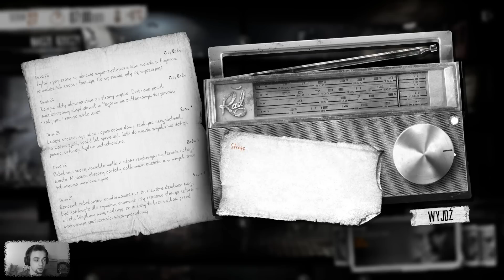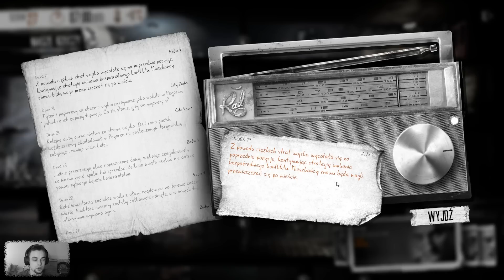This War of Mine [#15] Zima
Zagrajmy w This War of Mine
Let's Play This War of Mine
This War of Mine Gameplay

"W odróżnieniu od innych gier osadzonych w wojennych realiach, w This War of Mine obejmujemy kontrolę nad grupką cywilów, których podstawowym celem jest przetrwanie w samym środku oblężonego miasta – przebywając w atmosferze ciągłego zagrożenia życia i napotykając szereg nieprzewidywalnych sytuacji wykreowanych przez ciągle zmieniające się warunki na polu walki. W trakcie zabawy mierzymy się m.in. z problemem głodu, braku lekarstw czy niebezpieczeństwem, jakie stwarzają snajperzy."